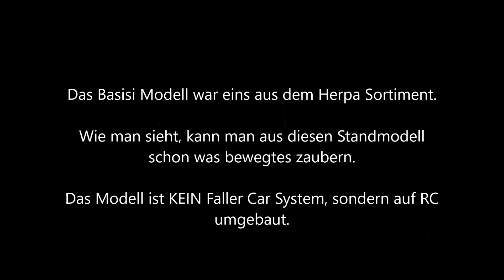Herpa Feuerwehr MAN TGA mit Sound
In ein Herpa Modell wurde auf RC Umgebaut mit Sound. Angetrieben wird dieses Modell von einem 320 mA/h Lipo Akku.